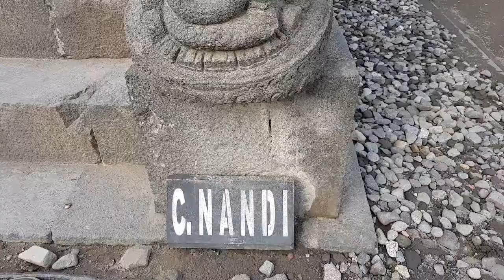Candi prambanan & Borobudur